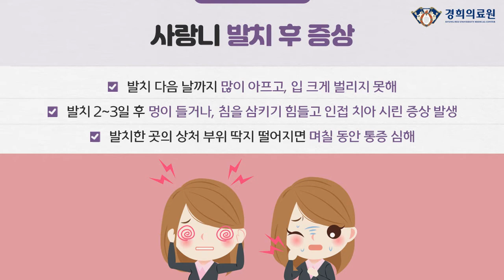제일 늦게 나오는 ‘사랑니’ 꼭 빼야할까?_구강악안면외과 오주영 교수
지각생 치아 ‘사랑니’

사랑니는 치아 중 가장 늦게 나옵니다. 사랑을 알 나이인 17~18세에 어금니 뒤 가장 안쪽에서 나와 사랑니라고 부릅니다. 치과에선 ‘제3대구치’라고 합니다. 통계적으로 인구의 약 30%는 사랑니가 없습니다. 사랑니가 나도 사람에 따라 아픈 사람이 있는 반면 아무런 문제없이 잘 지내는 사람도 있습니다.

이미지 출처 : ⓒ 123RF.com